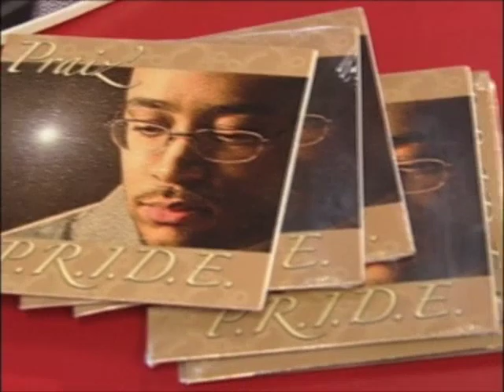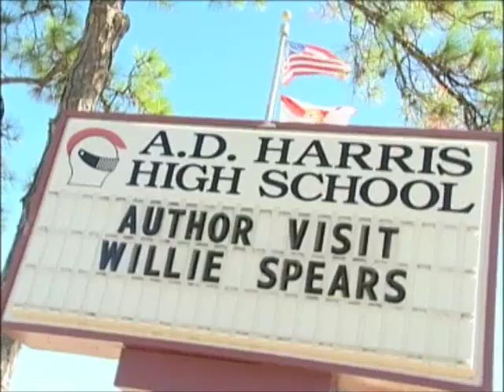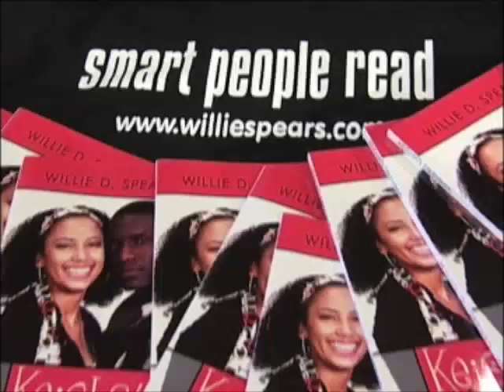Proud To Be Me Tribute to MLK, Rosa Parks & Barak Obama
Joint collaboration between national recording artist Praiz' and motivational speaker Willie Spears.